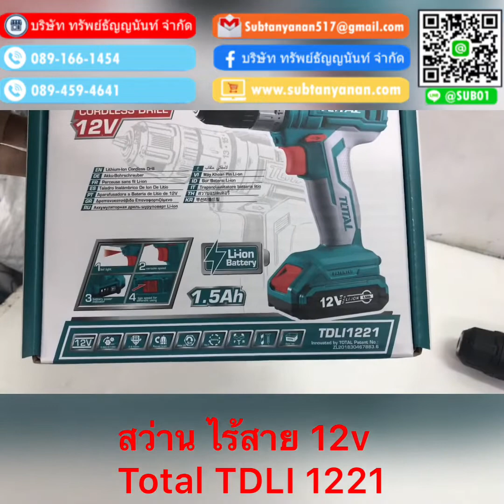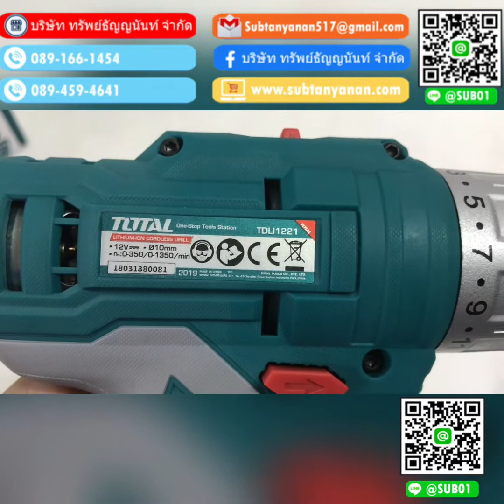สว่าน ไร้สาย 12v Total TDLI 1221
ราคา

•ชุดสว่านแบตเตอรี่ไร้สาย 12 โวลท์ สามารถปรับการทำงานได้ (ซ้าย-ขวา)
•แรงบิต 25 NM ความเร็วรอบตัวเปล่า 2 ระดับ 0-350/0-1350 rpm
•ขนาดดอกจับ 0.8-10 mm. /ตั้งค่าแรงบิด 15+1 เจาะเหล็ก เจาะไม้
•มีหลอดไฟสว่าง LED สำหรับส่องสว่างในการทำงานในที่มืด
•ไฟ LED แสดงสถานะแบตเตอรี่
•ใช้เวลาในการชาร์จต่อครั้ง 2 ชั่วโมง
•แถมฟรี!!! แบตเตอรี่ 20V. Lithium-lon 1.5 Ah. 1ก้อน
•แถมฟรี!!! แท่นชาร์จ 220V-240V,50/60HZ 1 อัน
•แถมฟรี!!! ดอกไขควงลม เหล็ก Cr-V ขนาด 65 mm 1 อัน